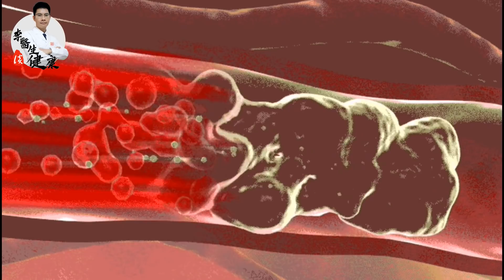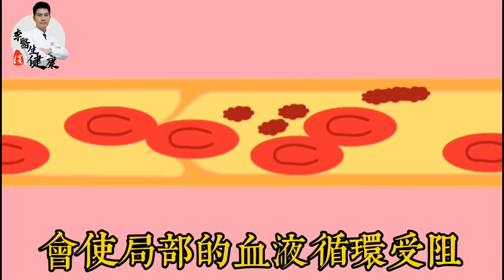4类食物堵住你的血管，医生提醒：35岁后要多喝一水、多做两事 |李医生谈健康【中医养生】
4类食物正在偷偷堵住你的血管，医生提醒：35岁后要多喝一水、多做两事 |李医生谈健康【中医养生】